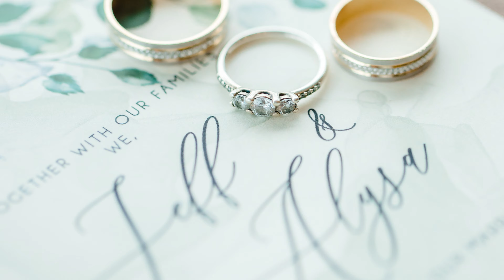Jeff & Alysa SDE Photo